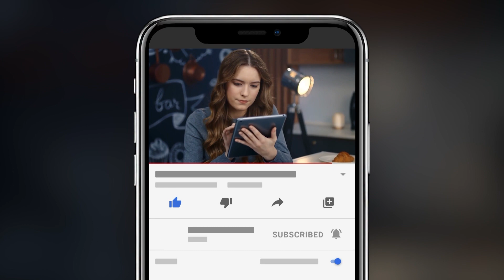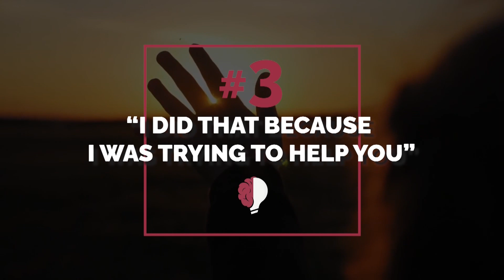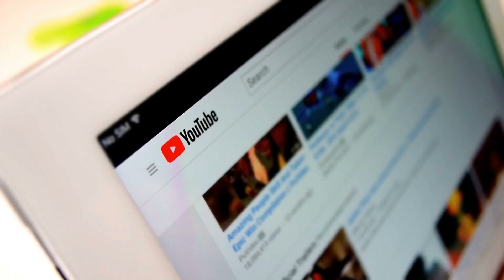7 Phrases GASLIGHTERS Use To Control AND Manipulate You | Emotional Abuse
In this video, we're going to take a look at the 7 phrases gaslighters use to control and manipulate you. These phrases have the power to control your emotions and keep you stuck in a cycle of abuse.

If you're feeling like you're in a relationship with a gaslighter, then this video is for you. We'll explore the role of gaslighting in abusive relationships and how to overcome it. By the end of this video, you'll know how to identify and respond to gaslighting tactics in your own relationships.

Hello and welcome to Bright Light, your home for all things Psychology related.  Our experts are on hand to provide you with a psychology education like no other.  If you're looking for psychology tricks, you're in the right place.   Whether that’s understanding the psychology of attraction, determining if you’re the victim of psychological abuse or delving into the murky waters of narcissism, we’ve got you covered.

In fact we have a psychology video covering a vast array of topics including; body language, charisma, childhood trauma, dating advice, depression, emotional abuse and emotional intelligence.

We examine subjects such as; empathy, gaslighting, manipulation, narcissistic abuse, self care, self confidence, self development, and self growth.

Everyone is seeking personal development these days, so let us educate you with indepth analysis on; relationship goals, relationship problems, and relationship advice for women and men.  In fact everything to do with relationships is explored.

We don’t appreciate toxic people, so if you’re in a toxic relationship, let us show you the social psychology driving the problem.  Don’t fall for an intimidating girlfriend or a manipulative boyfriend.  Yes its all human nature, but intelligent people deserve healthy relationships.  We show you how to change your life and safeguard your mental health.  Mental health awareness, mental health problems and mental health tips are all covered in detail.

Are you an introvert, or do you have an introverted personality?  Don’t worry we have love advice for you too.

But we don’t stop there.  Under the microscope we examine; body language tips, the brain, your confidence, how to control your emotions, how to spot charming psychology, why not to have a crush, the thought processes of a couple, dating tips, and daily habits that build a strong romantic connection.